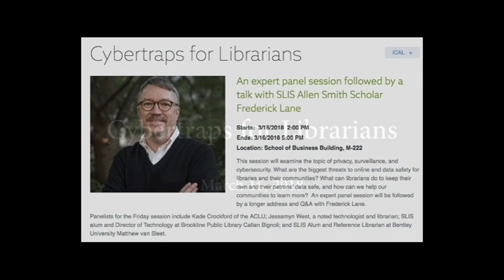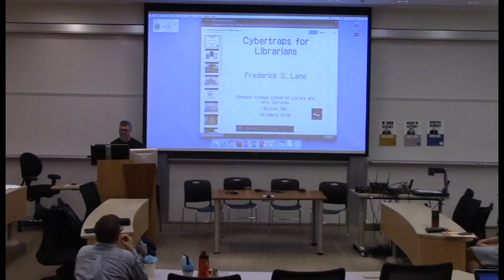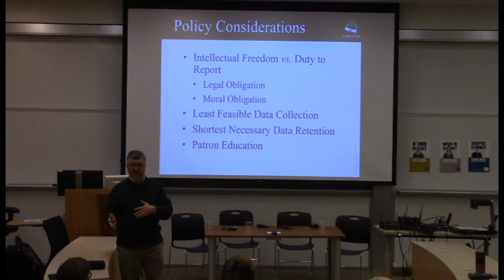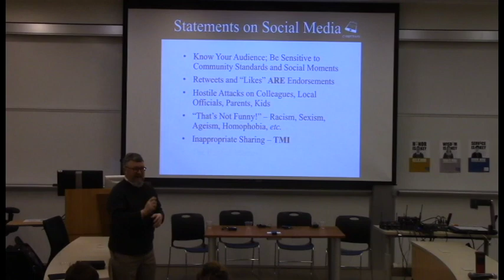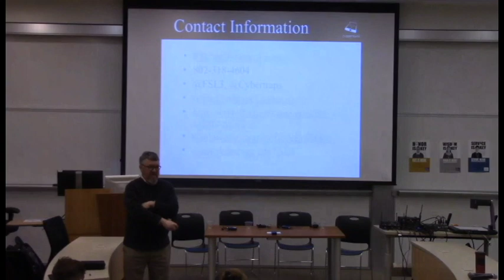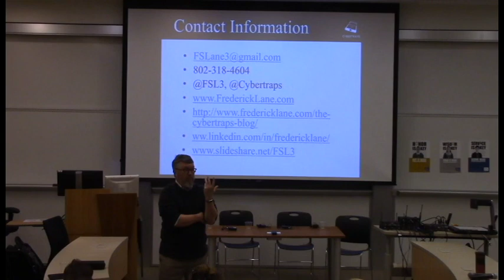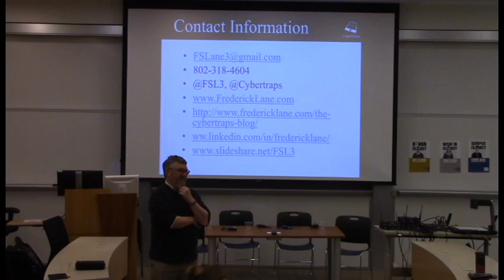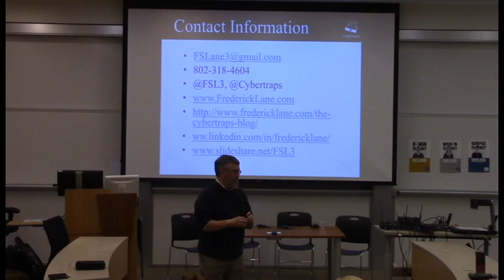Cybertraps for Librarians, with talk by LIS Allen Smith Scholar Frederick Lane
This session examines the topic of privacy, surveillance, and cybersecurity. What are the biggest threats to online and data safety for libraries and their communities? What can librarians do to keep their own and their patrons’ data safe, and how can we help our communities to learn more?  The expert panel session is followed by a longer address and Q&A with Frederick Lane.

Panelists for the session include Kade Crockford of the ACLU; Jessamyn West, a noted technologist and librarian; SLIS alum and Director of Technology at Brookline Public Library Callan Bignoli; and SLIS Alum and Reference Librarian at Bentley University Matthew van Sleet.